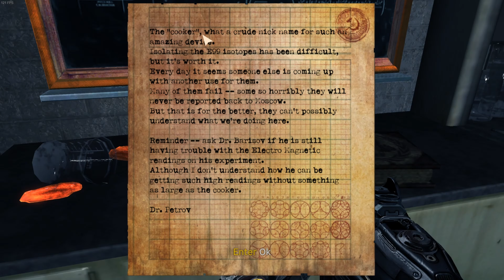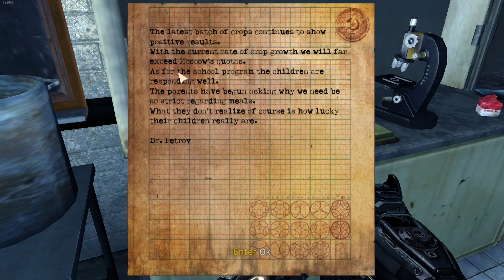Singularity Part 7 | 4K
Thank you, guys, so much for checking out this series that I'm launching on my channel the plan is to upload a new part to the game that I'm playing Monday through Friday with my streams on the weekend. We are starting this off with Singularity a game by Raven Software that was released in 2010 I hope you guys enjoy this playthrough and the ones to come in the future peace.